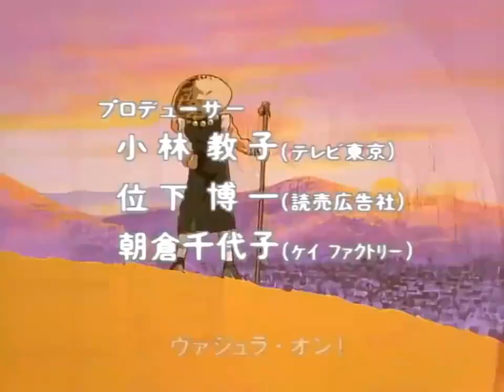鬼神童子 02 三邪魔师来到 【国语配音】